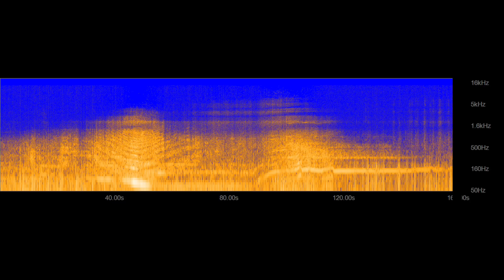Overlapping TurboProp & Boat (CD3 Site)